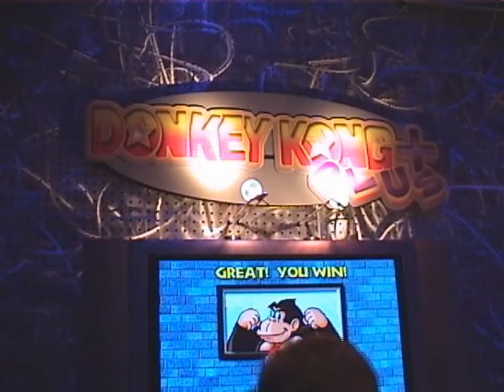Donkey Kong Plus (Unreleased) - E3 2002 Showfloor Footage